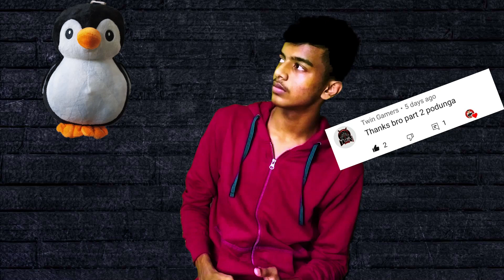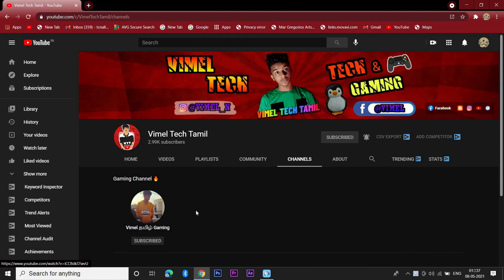Top 10 Best Tamilnadu Government Laptop Games # 2 | LOW END PC Games | Amma Laptop Games |Tamil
Top 10 Best Tamilnadu Government Laptop Games | LOW END PC Games | Amma Laptop Games | Tamil

Follow all of these VTTSquad for life